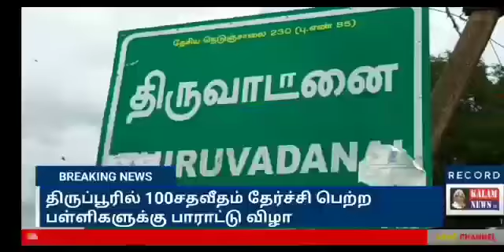KALAM NEWS செங்கோட்டை, கரூர்,ராமநாதபுரம் செய்திகள்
KALAM NEWS
செங்கோட்டை, கரூர்,ராமநாதபுரம் செய்திகள்